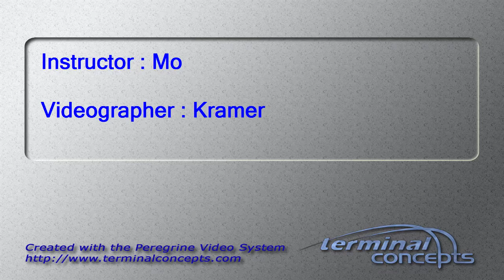Cory Irwin's Tandem skydive!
Cory Irwin's tandem skydive on Sunday, July 17, 2016 with Mo at Skydive Indianapolis.  Located in Frankfort, IN, Skydive Indianapolis is THE place for tandem, AFF and experienced skydivers.  Come out and Skydive Indiana, Skydive Kentucky, and Skydive Ohio!